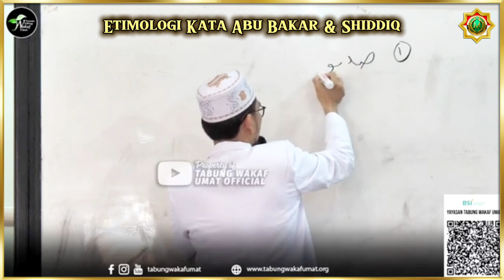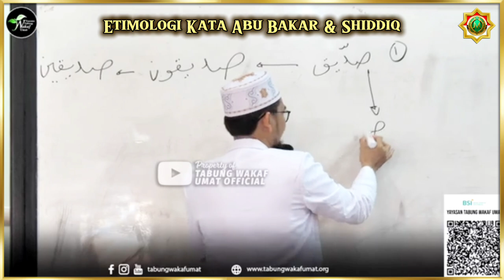Etimologi Abu Bakar & Shiddiq, Abu Bakar Shiddiq Ra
Atas Nama      : Rahmat Asrar

(Semoga Allah membalas sedekah anda, memberi kesehatan, rizky yang melimpah, keluaga sakinah mawaddah warahmah & anak keturunan yang sholeh. Aamiin)